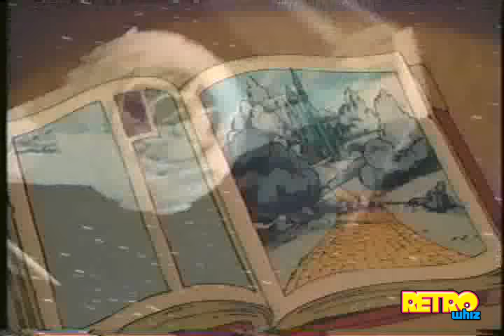Muppet Babies Cartoon Intro 1985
Muppet Babies Cartoon Season 2 Intro from 1985.